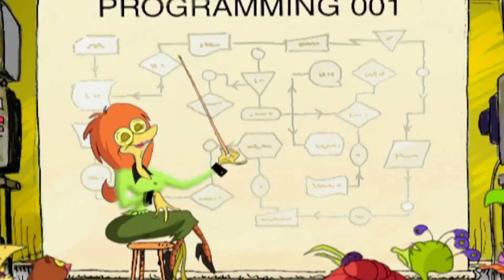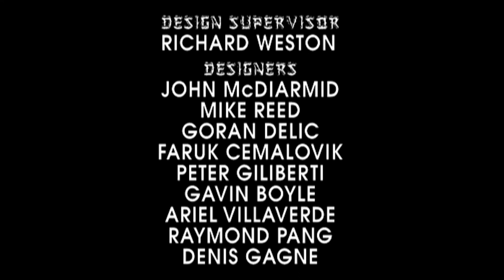Birdz S1 E1 - The agony and the eggstasy